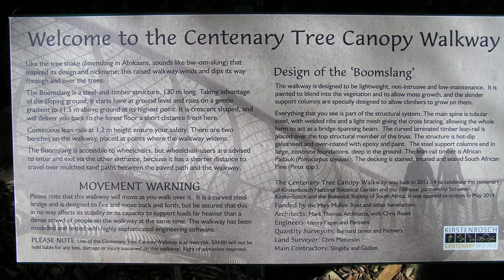Kirstenbosch Centenary Tree Canopy Walkway